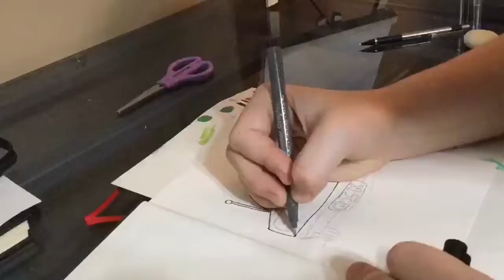Drawing Every Day For a Year pt. 1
I’ll be posting one of these every week for the next year. Every Monday. Enjoy!